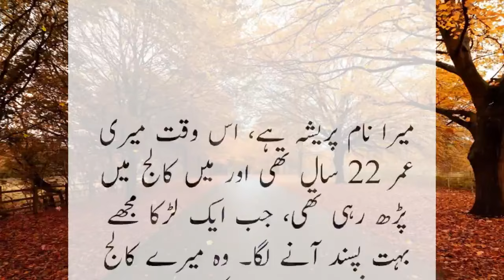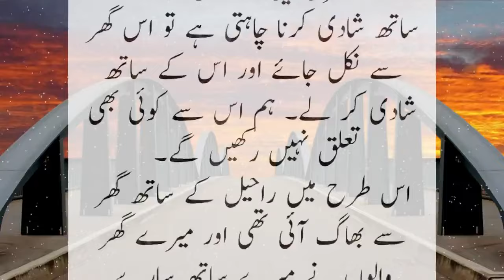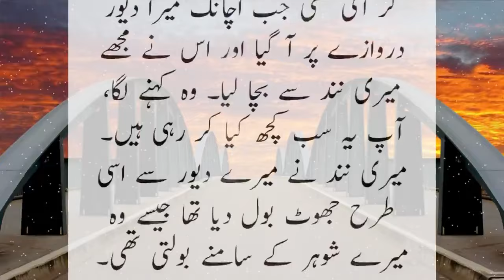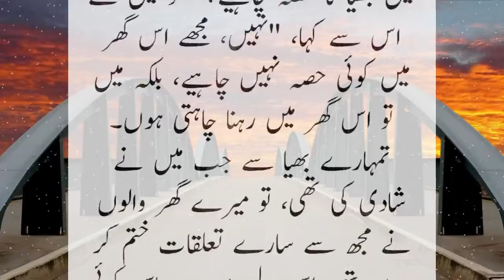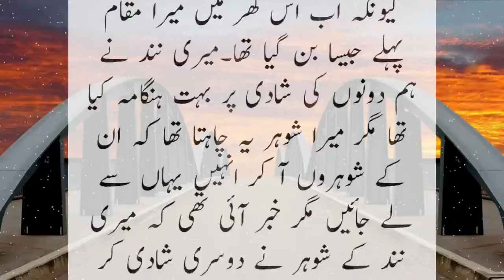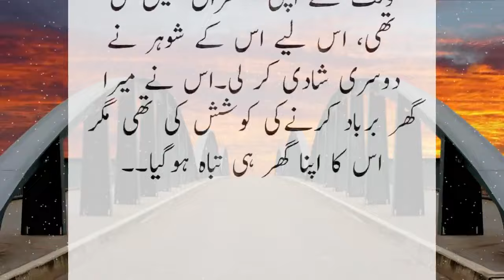Dewar ne Heran Kr diya Very Heart Touching Story Urdu Kahaniyan Urdu Kahani Kahani markaz 290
Welcome to Kahani Markaz. Kahani Markaz presents Very emotional and heart touching stories. Kahani Markaz is a unique platform where you will find real life-based stories incidents. each story will give you a great moral lesson and subscribing to our Urdu stories channel will not be in vain. Hope you will like our Heart Touching & moral stories.
Sachi kahaniyan,urdu kahaniyan,moral stories,hindi urdu kahaniyan,stories in urdu hindi,An emotional & heart touching story,urdu ki kahaniyan,urdu ki sachi kahaniyan,